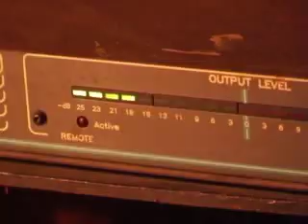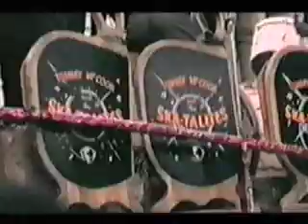Duke Vin, Count Suckle & the Birth of Ska in Britain trailer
The uplifting story of the pioneers of Jamaican music in the UK.